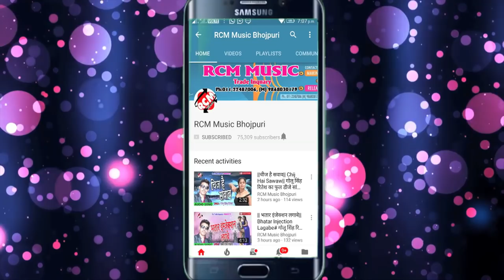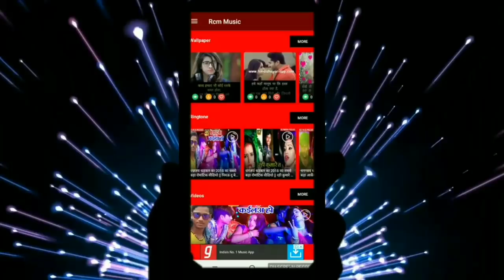आतिश लाल यादव का 2018 का सबसे बड़ा लोकगीत || भतार मरताउ लथार के || Bhatar Martau Lathar Ke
Title Bhatar Martau Lathar Ke
Singer: Atish Lal Yadav
Lable: RCM Music
Lyrics:
Video Director:
DOP: